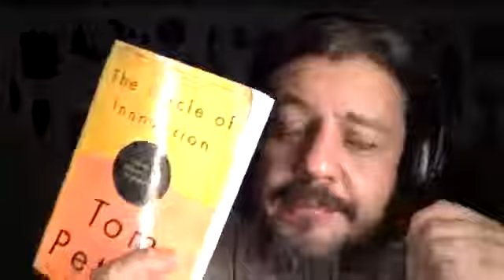17 de abril Ver el arte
Te explico porque nos gusta y emociona el arte. Porque sentimos cosas cuando vemos arte. Te dejo una tarea. Ver, comentar, discutir, describir un libro de arte entre amigos y familia ahora que estamos encerrados.